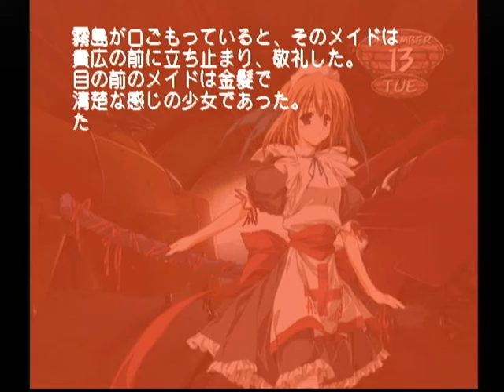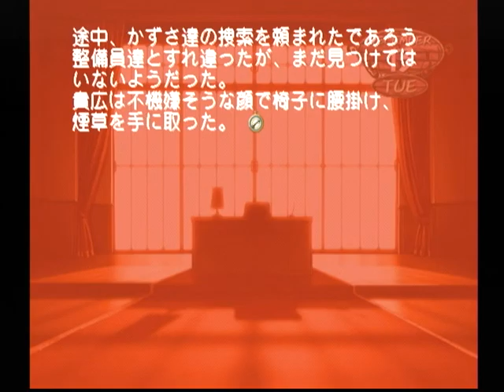【DC】モエかん ベストエンド Part９０ 命ルート ～どうにかしたいでちゅね… 【スタートオンゲームズ】【スタゲー】【JAPAGE】